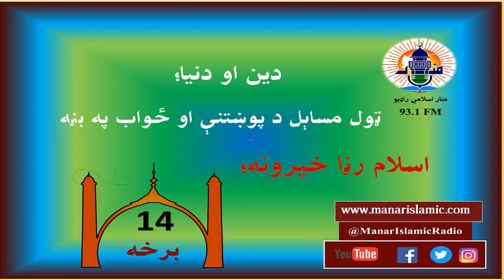Episode#14 --2015-04-14- اسلام رڼا ۱۴ برخه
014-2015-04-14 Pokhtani